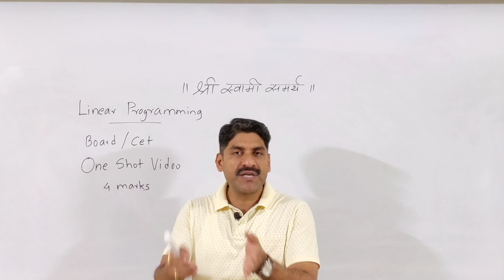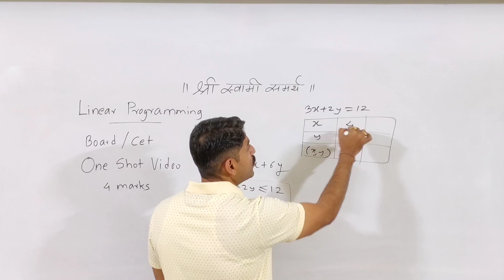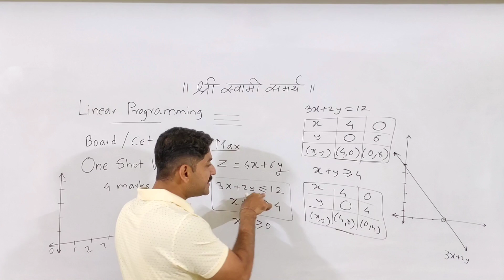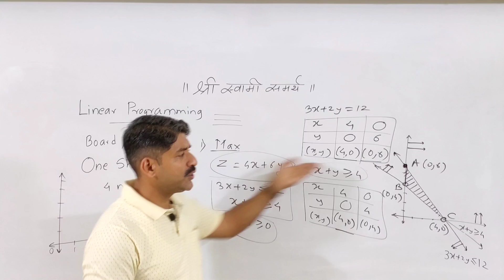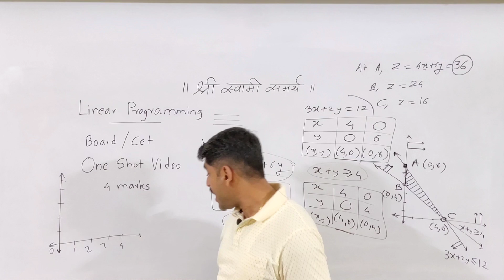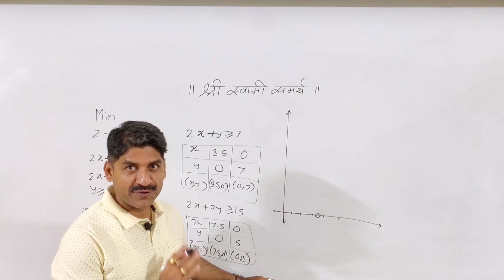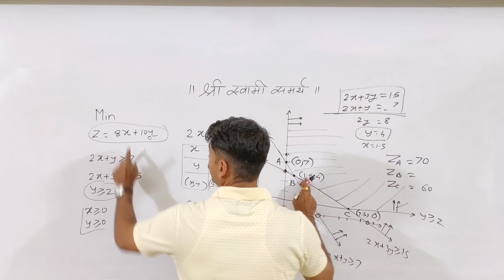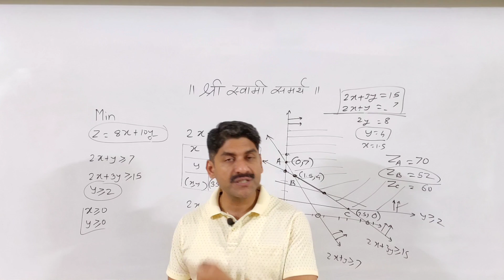Linear programming LPP | Board / CET | One Shot Video | Maths | Class 12 | Sahyadri Tutorials